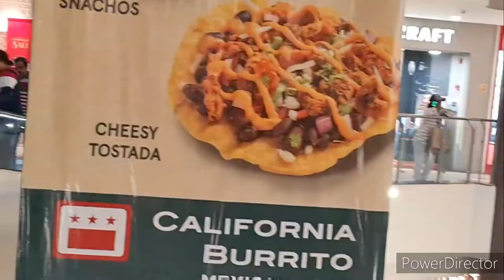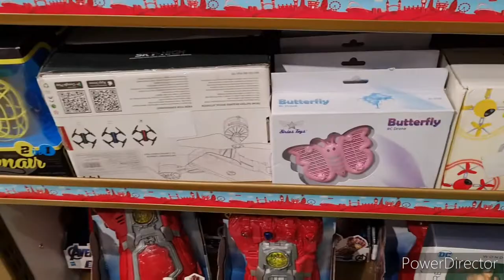ALA OKA ROJU....HYD LO.....||EXAM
Music used in the video is non copyright music.

greenmechon, k.mahathi80

Please...